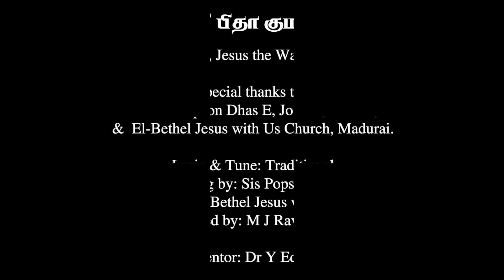ஆதி பிதா குமாரன் | Aathi Pitha Kumaran | Tamil Christian Keerthanai | Sis Popsini | Tamil Carnatic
Produced by Dr Poppy Edwin, Jesus the Way Revival Ministries, Madurai.

Special thanks to : Rev. Ebenezer Popson Dhas E, Joshua, David, Tharun,
 &  El-Bethel, Jesus with Us Church, Madurai.

Lyric & Tune: Traditional
Sung by: Sis Popsini E
Music directed, Audio Recorded, Mixed by: M J Ravindran (Late)
Video, Lighting, Editing by El-Bethel, Jesus with Us Church Crew, Madurai

Our Sincere thanks to our mentor:
Dr Y Edwin Jeya Dhas (Late)

          Church Timings:
Sunday Services:
1st Service - Morning 7 am
2nd Service - Morning 10 am
3rd Service - Evening 6.15 pm

Fasting Prayers:
1st Saturdays - Morning 10.30 am
Fridays - Morning 10.30 am

We serve an all-powerful God. Let us join hands, serving him in his unmatchable glory.